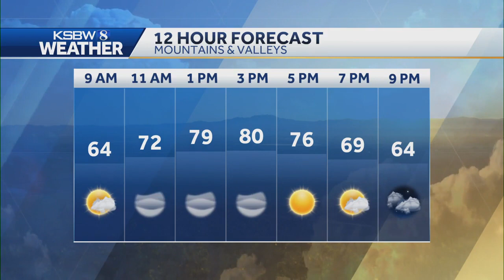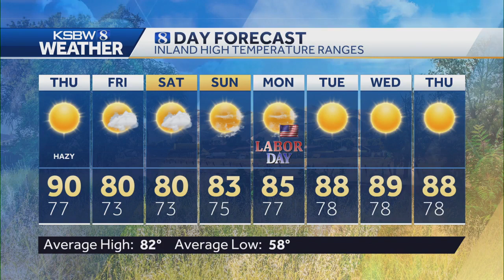Hazy Thursday with warm temps and afternoon breeze